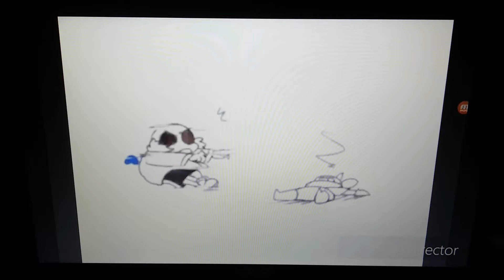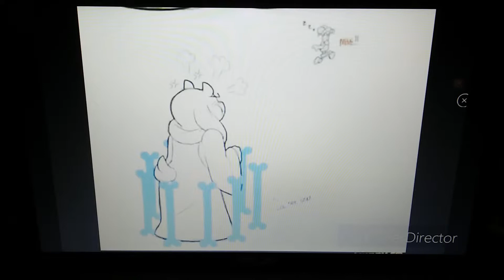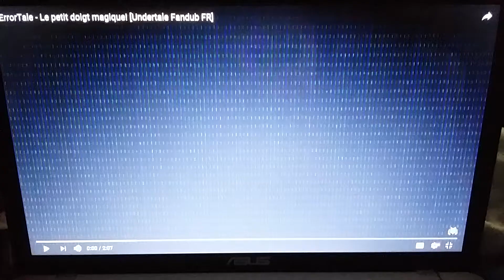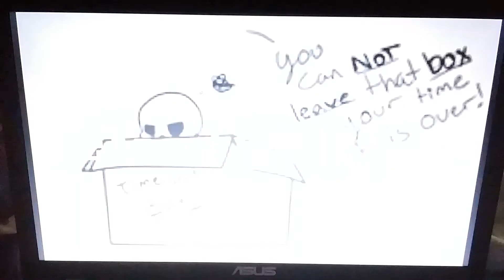Undertale react : WTF Gaster!?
Cc tout le monde ! Une abonnée nommé "Massy comic dub" m'avais proposer de faire une vidéo réaction sur une de ces vidéos, et la voilà ! Je réagirais aussi sur une autre vidéo de "Eagletale". Bon visionnage =^w^=

-Massy comic dub
-Eagletale